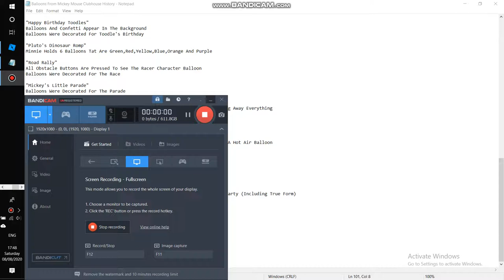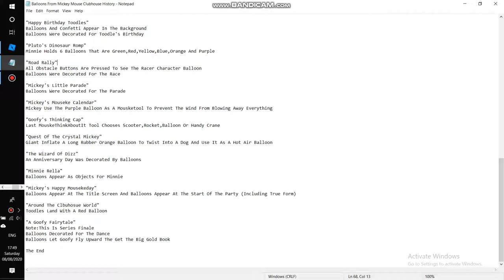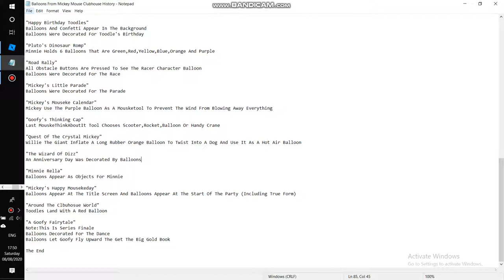History Of Modern Rubber Balloons Made For Mickey Mouse Clubhouse (2006-2016)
Note:This Is My Final Video With The Video Title "MIckey Mouse Clubhouse"